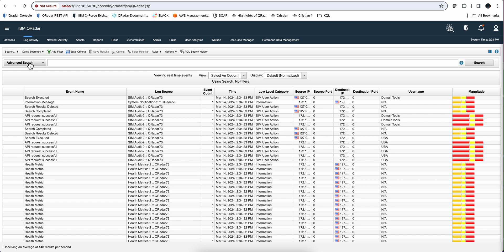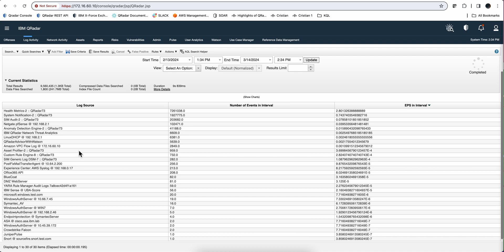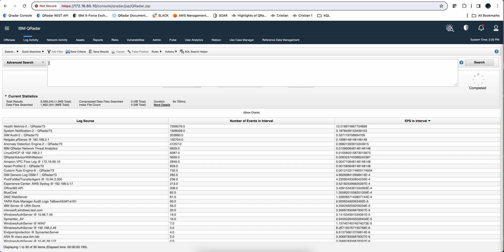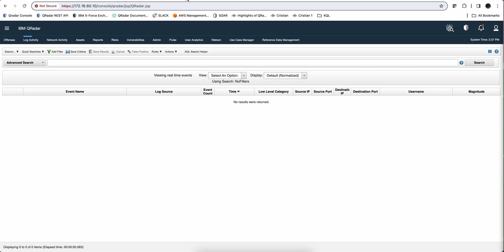EPS consumption per log source